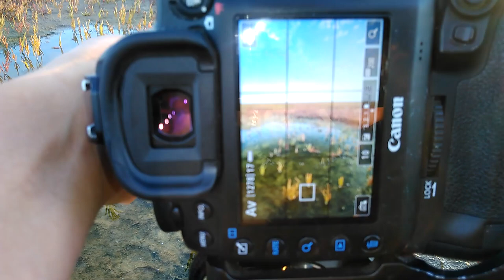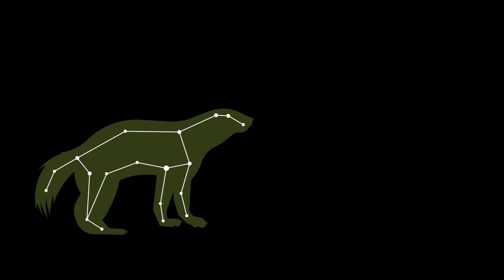Op Schiermonnikoog met de nieuwe Benro FH100M2 filterhouder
In september mocht ik van Benro Benelux al spelen met de nieuwe filterhouder FH100M2 waarin de 100mm filters niet rechtstreeks geplaatst worden maar middels diaraampjes. Via een ingenieus tandwielsysteem kun je dan de filters perfect op de goede hoogte plaatsen. Daarnaast kun je ook nog steeds de nieuwe polarisatie filter via de achterkant van de houder bedienen. Reden om hem eens uit te testen op het rode rif van Schiermonnikoog...